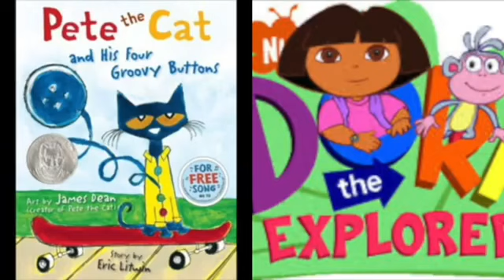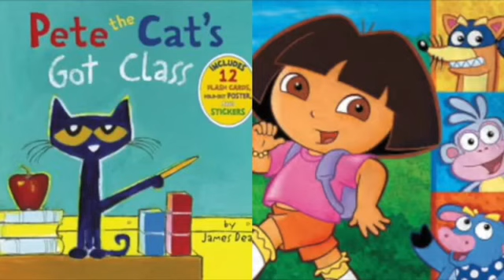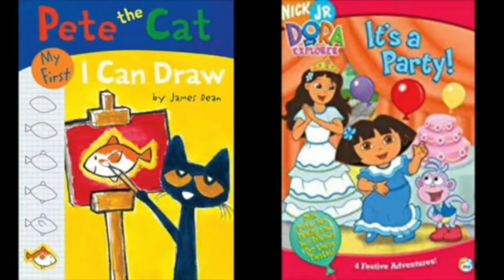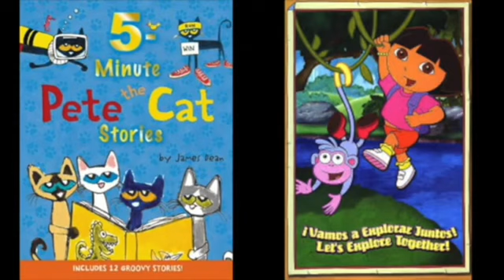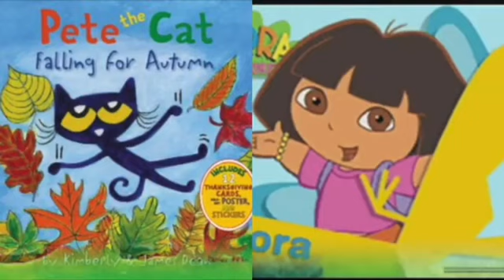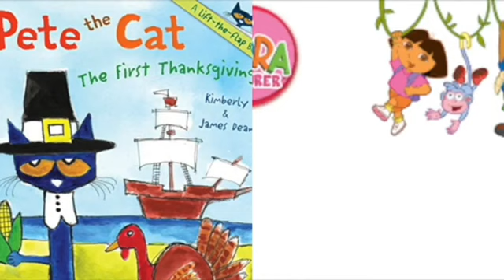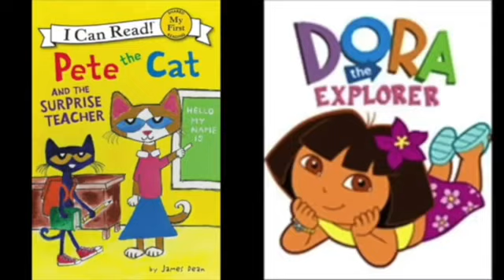MERGED - Pete The Cat and Dora The Explorer Up End Credits Disney/Pixar Up